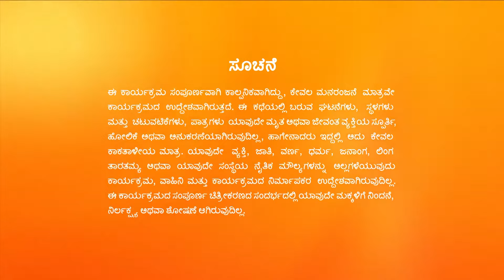Shivani ಮುನೇಶ್ವರನ ಕೃಪೆಗೆ ಪಾತ್ರಳಾಗಿದ್ದಾಳೆ | Naagini - 2 | Full Ep. 699 | ZEE Kannada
Dhananjay follows Mayangani but fails to enter the cave she visits. Shivani receives Muneshwar's grace to locate Trishul's body. Later, Mayangani tries to swap Abhay's and Trishul's souls.